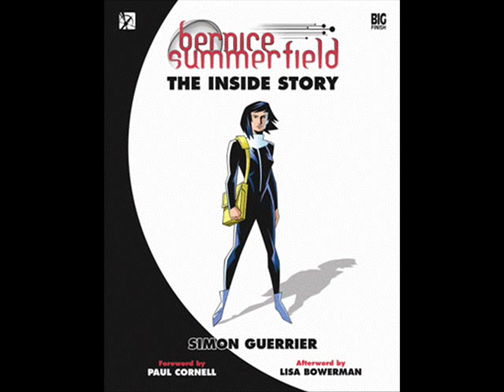(Doctor Who related) Prof. Bernice Summerfield tribute video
A Bernice Summerfield/Lisa Bowerman tribute. For info